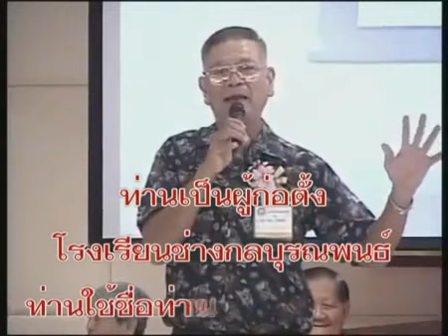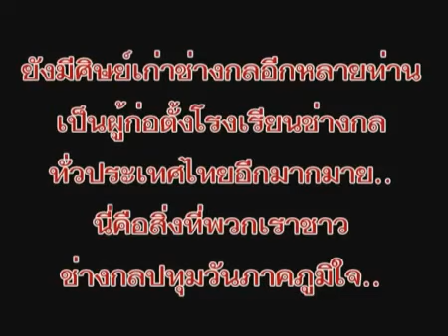ดร.นิพนธ์ บุรณจันทร์ อาชีวะตัวจริงอดีตช่างกลปทุมวันและผู้ก่อตั้งช่างกลบุรณพนธ์ / ประวัติของท่าน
ในงานศิษย์เก่า ช่างกลปทุมวัน ซึ่งผมมีความภาคภูมิใจที่ได้มาเป็นลูกศิษย์ท่าน อ.นิพนธ์  บุรณจันทร์ และโรงเรียนช่างกลบุรณพนธ์มาจนถึงปัจจุบันนี้ครับ
ขอขอบคุณเคดิต VDO ต้นฉบับจากสมาคมศิษย์เก่าช่างกลปทุมวัน